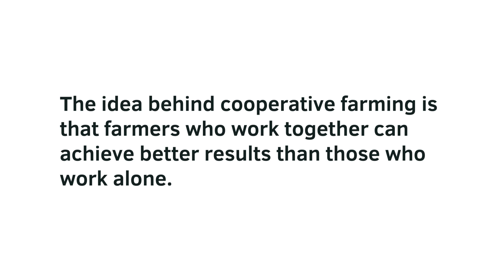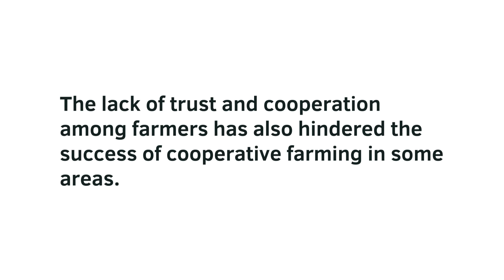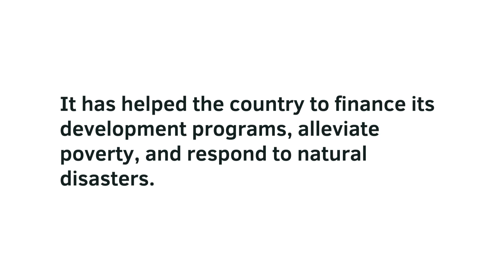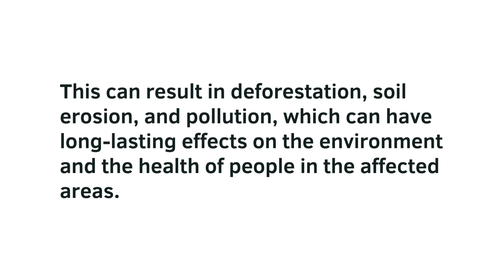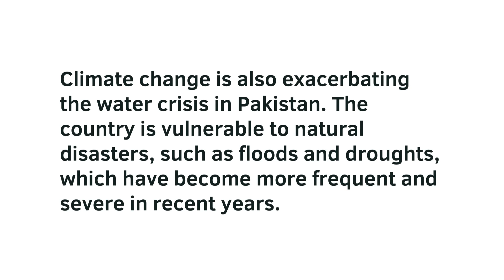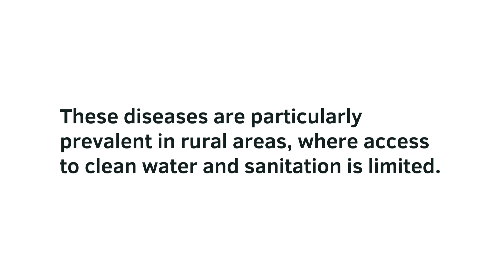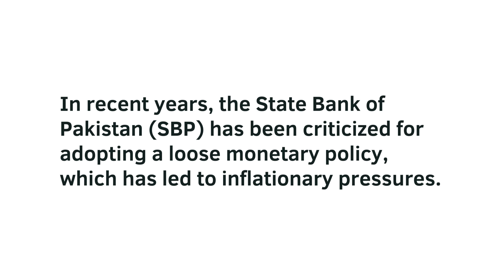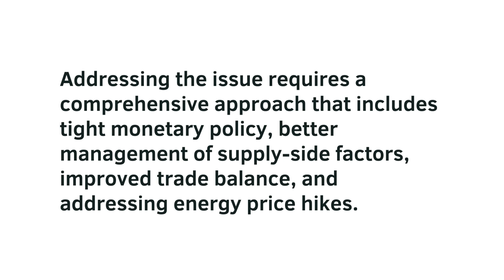Economics of pakistan | B.COM OR ADC (Part 2) | Past papers | Lecture: No 19